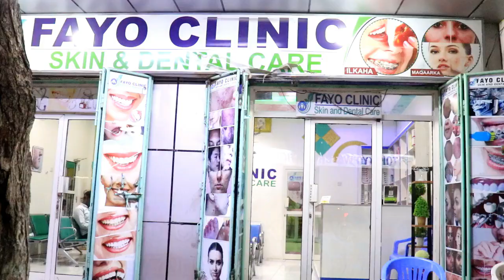Gaariga Madaxweynaha kenya oo lagu qaaday maslaxo iyo catoosh Nairobi layaabka adduunka 2022